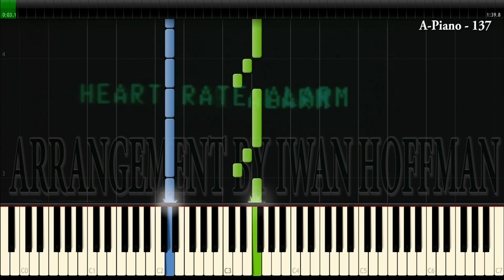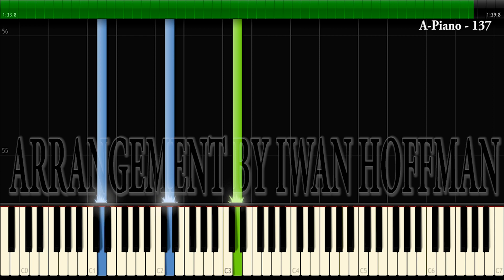Saw III - Final Test (HELLO ZEPP) Synthesia Piano Tutorial by Iwan Hoffman (100%; 2018)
I don't forget about Saw. Keep calm :)